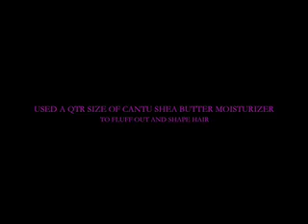day 2 of using kinky-curly curling custard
Day 2 results of the having the Kinky-Curly Curling Custard in hair... did not have to re-wet or re-activate. All I did was used a quarter size of Cantu Shea Butter Moisturizer to fluff and shape hair. Hair still has a lot of body and is still soft. Before going to bed last night, I put my hair in ponytails and tied on silk scarp. I'm so glad I didn't have to re-wet my hair the 2nd day.